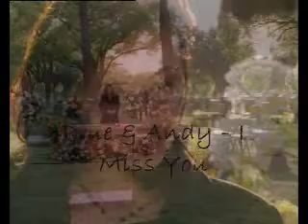I Miss You - Prue & Andy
A music video about Prue and Andy.. how they met again and how they got separated (hope i spelled it right)